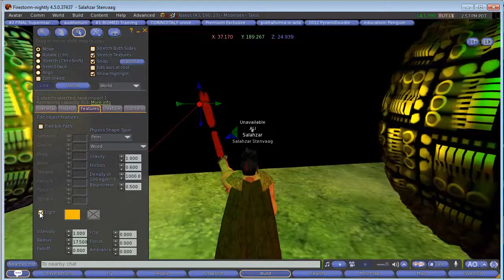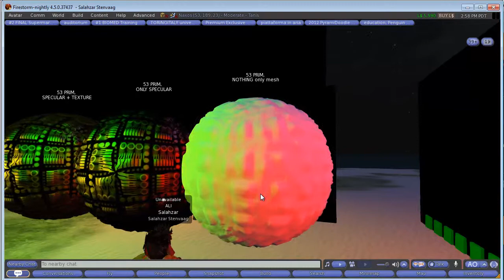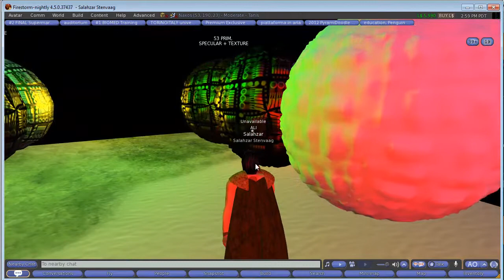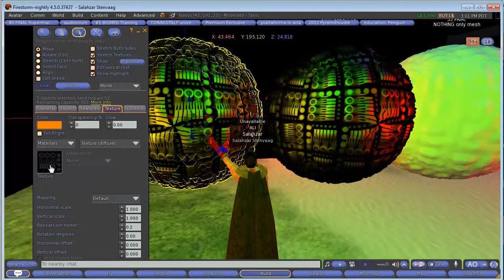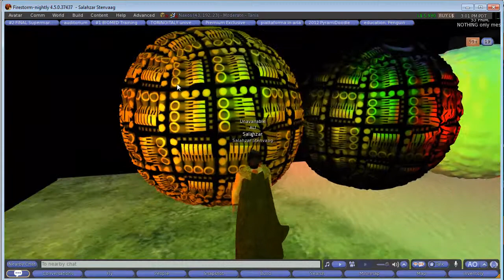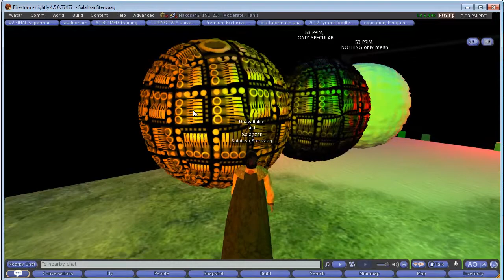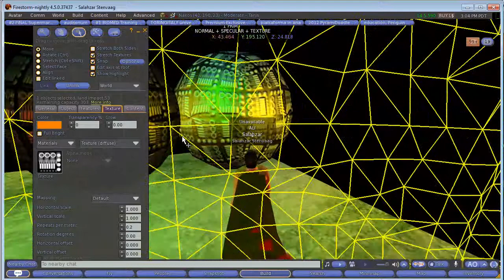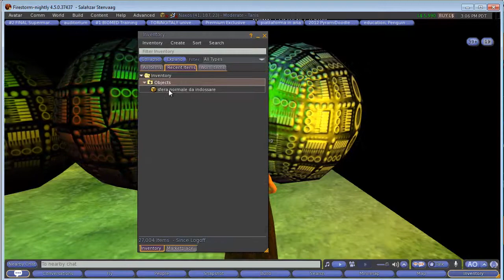corso normal maps specular maps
Introduzione di spiegazione dei vari effetti ottenibili con normal map, specular map e l'equivalente uso di mesh.
Si vede come una mesh con peso su SL di 53 Prim può essere resa in maniera credibile spendendo solo 1 prim grazie ad un uso accorto delle mappe normali e speculari.
Seguiranno dei video che spiegheranno come concretamente produrre da ZERO degli effetti "alieni" simili a quelli presentati qui...